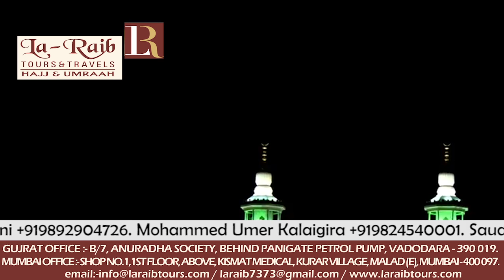3rd Ramadan 1439 Makkah Fajr Adhaan Sheikh Naif Faidah